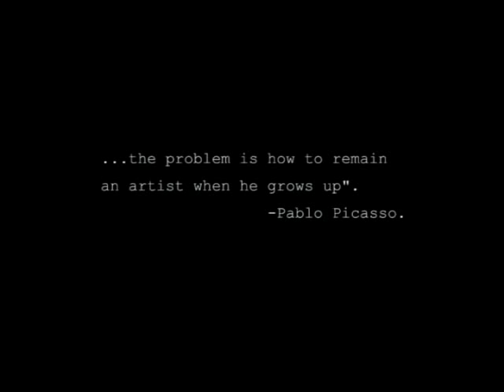POM - Guitar Player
Amazing guitar video.  This is the original video of a demo version of Blind Man updated for the album Sleepwalker released late 2011

Video Produced, Directed  by Andrew Crawford.

POM's debut album "Sleepwalker" due for release late 2011 through Copro Records. This version of the track is not included on the album.

New video of the solo guitar  track  "Blind Man" taken from the album can be viewed here

 at the channel   maskedinsanity.  Directed by Arthur Cauty.

"POM thrashes his guitar into submission with more style, flair and musical taste than is strictly fair for one person to possess". - Guitarist Magazine

"With blinding speed and near flawless technique, POM tears into his guitar with all the flair of a flamenco Jimi Hendrix: Shattering and shifting ideas about what is possible or even acceptable for an acoustic guitar" - Tinfoil Music, USA

"The inventiveness with which he played his Flamenco guitar using a double-handed technique more associated with electric guitarist Eddie Van Halen captivated an audience receiving him with vociferous appreciation" - Classical Guitar Magazine